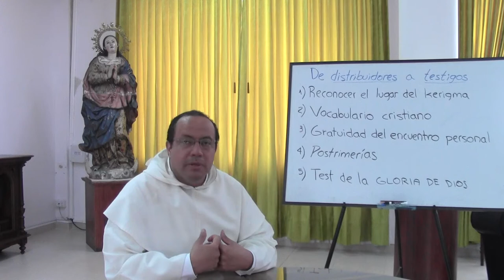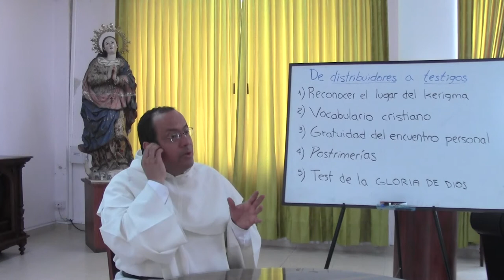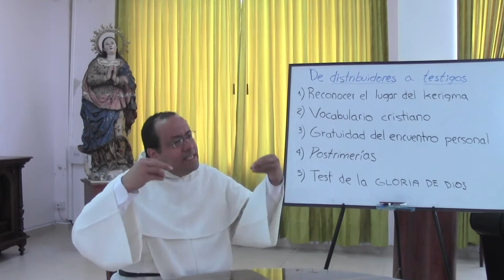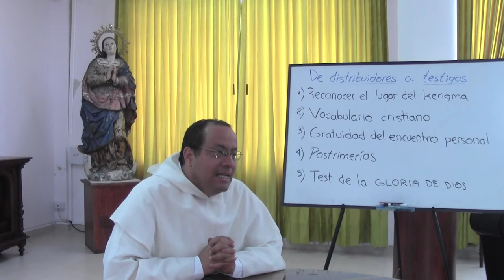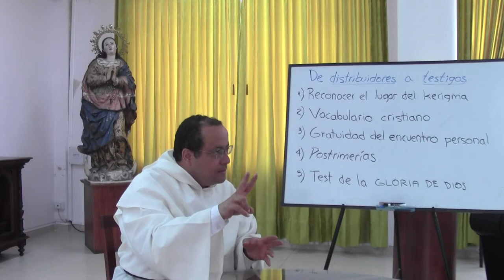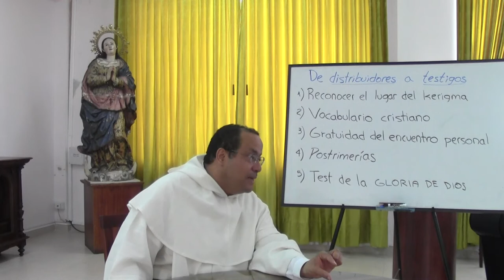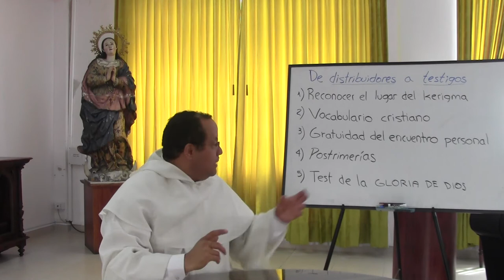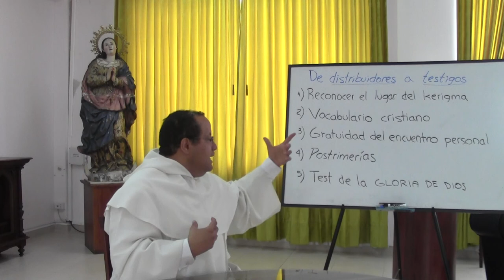La Pascua, sus Enemigos y sus Victorias, 6 de 8, Propuesta de renovación personal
[Retiro Espiritual con un grupo de Hermanas Dominicas de la Presentación, en Bogotá. Semana Santa de 2014.]

Tema 6 de 8: Propuesta de renovación personal

No podemos quedarnos impasibles ante las enormes dificultades que experimenta la alegría pascual para abrirse paso, también hoy. Empezando por cada corazón, renaciendo nuevo, como Cristo del sepulcro, somos invitados a tomar decisiones concretas, siempre sobre la base de su gracia y su amor. He aquí cinco sugerencias específicas:

(1) Reconocer el lugar del kerigma en la propia vida: ¿cuál es tu historia personal de salvación? ¿La valores, la compartes, la agradeces?

(2) Para no dejarse confundir con tanta literatura que pasa por católica, hacer el test del vocabulario cristiano: cruz, redención, sangre, Cristo, Iglesia, gracia, Espíritu Santo.

(3) Revisar la gratuidad del encuentro personal con el Señor: ¿Le gasto generosamente tiempo al encuentro con Él? ¿Tengo detalles, expresiones de arte, señales claras de alegría cuando se trata de estar con Él? ¿Qué lugar tienen en mi vida los intereses del Amado?

(4) Revisar actitudes existenciales ante las postrimerías. es algo que no falla: el desinterés por el destino eterno es señal de secularización asumida inconscientemente.

(5) El test de la gloria de Dios: ¿Me duele lo que le ofende? ¿Me alegra cuando es conocido? ¿Quiero su victoria? ¿Qué lugar ocupa la palabra conversión, propia y ajena, en mi vida cotidiana?